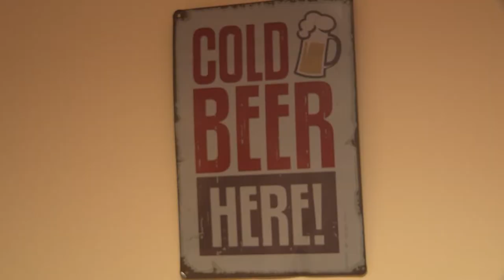The Midland - The Watermill Patients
Monika Plaha visits Watermill Day Care to see how dementia patients find their new recreational pub room. Here, she talks to the patients to see how they find the new communal room.